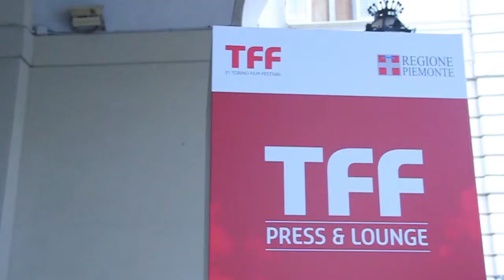TFF31 - The Repairman. Un'intervista a Paolo Mitton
Torino Film Festival
22 - 30 Novembre 2013

Intervista a Paolo Mitton, regista del film "The Repairman". (Festa Mobile).